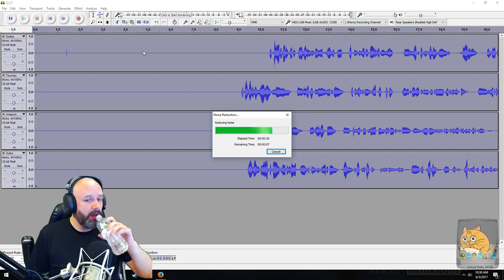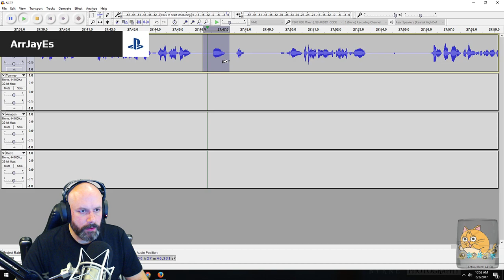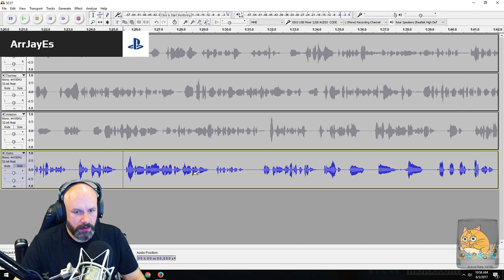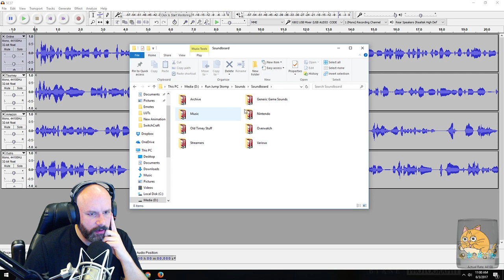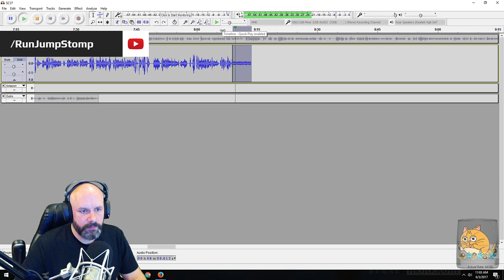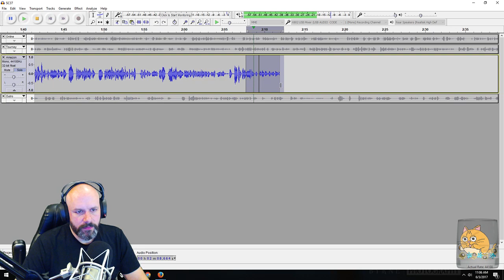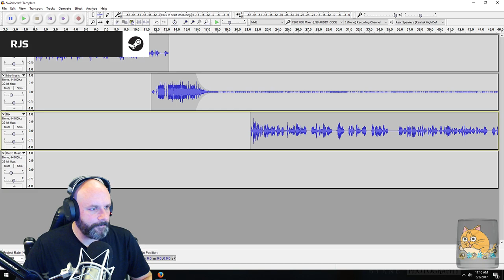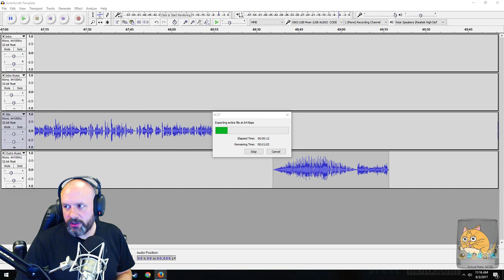How I edit my podcast with Audacity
I've had a few people ask how I edit my podcasts using Audacity, so I made a video.  I hope it is useful to you.  I know it is a long video, I recorded it live on Twitch and went through an entire podcast.  If you know of ways that I can make this better/faster/easier.  Let me know! --